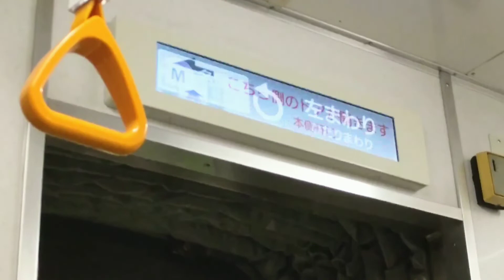〈貴重〉名城線2105編成 LCD表示器 動作(旧放送有り)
またこうやって無告知でサプライズがあって欲しい...！非常に懐かしい気分に浸れます。